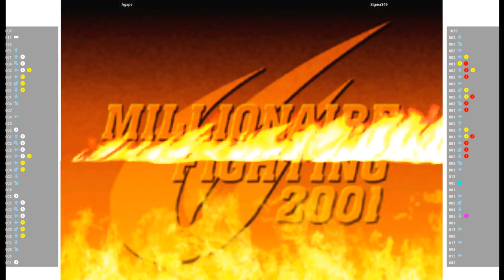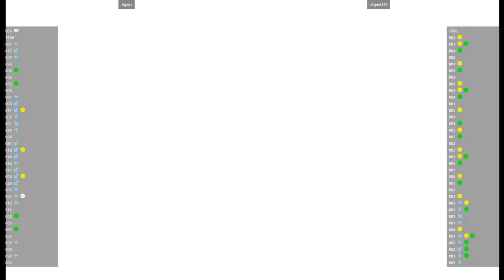CVS2 🕹 Agape VS Sigma349